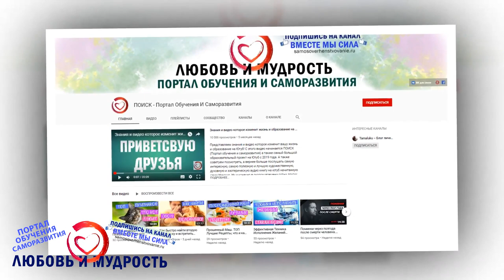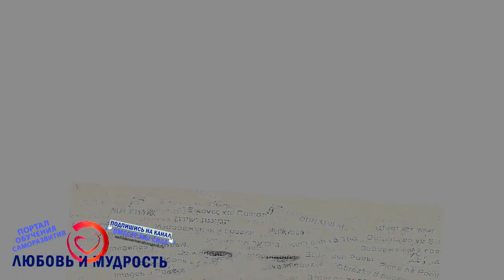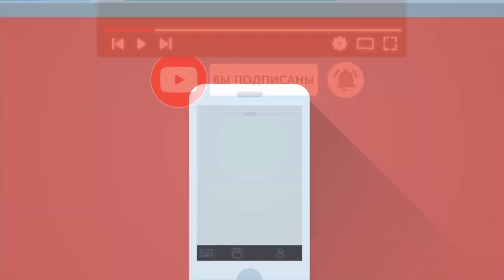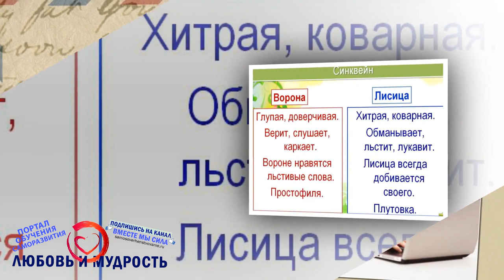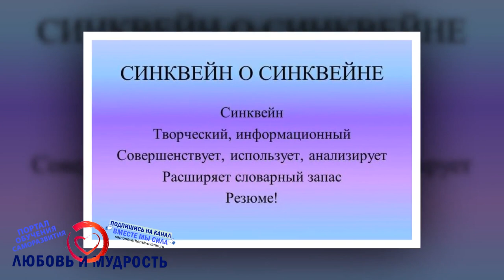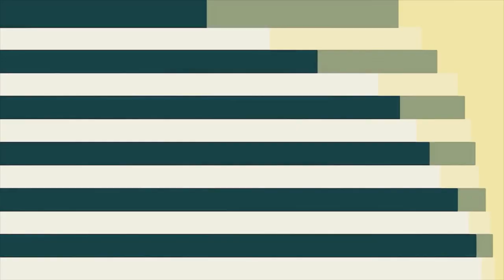Лучшие примеры синквейнов на самые разные темы в разных стилях. Как писать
Рекомендуем также посмотреть видео, в котором представлено 100 примеров написания японских интеллектуальных стихов хокку А сегодня Друзья мы поговорим о такой технике стихотворного творчества, как синквейны. Мы рассмотрим примеры написания синквейнов на разные темы, что поможет разобраться, как же их правильно формулировать.
Дальше смотрите и другие видео на нашем канале о традициях написания стихов хайку А также весь плейлист видео о саморазвитии, психологии и счастье

- Примеры синквейнов и синквейн игра
- Примеры синквейнов
- Пример Философских синквейнов
- Смешные синквейны
- Синквейн игра

А для тех, кто хочет перечитать и ознакомится с содержанием данного видео внимательнее, то печатную, вернее текстовую версию вы можете найти на нашем официальном сайте по ссылке Ну и если вы больше любите читать, то на сайте находятся многие сотни и даже тысячи других интересных и полезных авторских статей от команды нашего видеоканала и сайта.